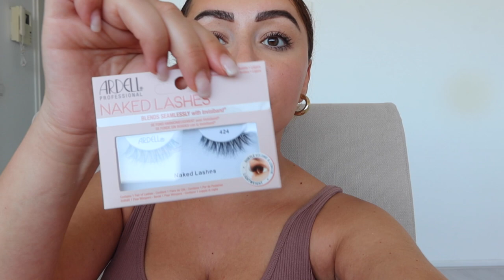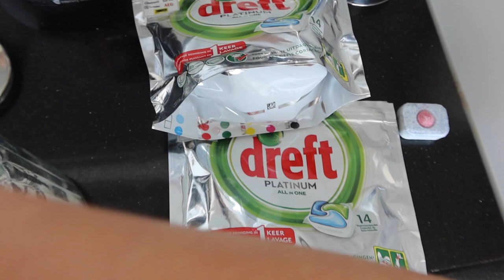Foto's maken, avondwandeling en laatste ijsje - Myriam Ahmadi vlog